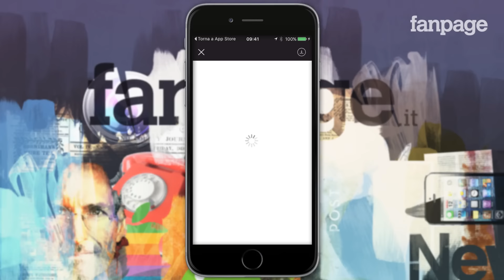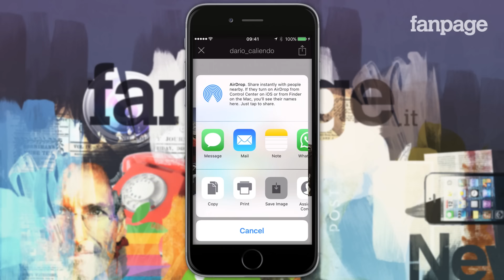Come scaricare le proprie foto da Instagram con iPhone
Ormai ogni occasione è quella giusta per scattare una foto e condividerla con i propri amici su Instagram, Facebook e Twitter. Si tratta di una vera e propria moda sociale, che ha spinto a record incredibili tutti i soclai network più utilizzati, facendoli diventare una risorsa praticamente infinita di foto belle.

Secondo le più recenti statistiche, in un anno un utente medio di Instagram pubblica circa 100 foto, ritraendo i suoi momenti più importanti e sperando che vengano apprezzati anche dai propri followers. Una vera e propria cronologia fotografica personale, che garantisce di conservare nel tempo tutte le fotografie nel cloud, anche se vengono eliminate dallo smartphone.

Purtroppo però, non c'è alcuna soluzione ufficiale per scaricare foto Instagram, neppure quelle del proprio profilo, quelle cioè delle quali se ne detiene la proprietà. Per scaricare le proprie foto Instagram è necessario quindi affidarsi ad app gratis iPhone sviluppate proprio con questo scopo, e una delle migliori è senza dubbio IG Saver: si tratta di un'app gratis iPhone con la quale si potrà salvare le foto Instagram pubblicate nel corso degli anni.

Scaricare foto Instagram è semplicissimo. Una volta avviata l'applicazione ed aver effettuato il login con i propri dati personali, si accederà al proprio profilo: sarà semplicemente necessario scegliere una foto e cliccare sull'icona posta in alto a destra per dare il via al download e al salvataggio nella libreria interna dell'app.

A questo punto cliccando sull'icona posta in basso a destra si accederà alla libreria dell'applicazione, la sezione nella quale vengono salvate le foto scaricate da Instagram, con la quale sarà possibile selezionare una ad una le foto Instagram scaricate e salvarle nel rullino fotografico cliccando sull'icona posta in alto a destra, quella tipica di iOS con la quale si effettuano le condivisioni delle foto.